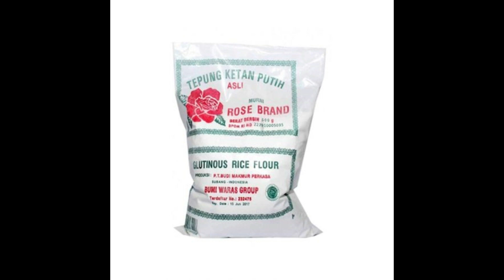Bongkar Rahasia😋!! Inilah Umpan Mancing Ikan Mas Susah Makan Yang Paling Jitu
Video ini membahas mengenai umpan buat mancing ikan mas susah makan atau mogok makan. Terimakasih..

Salam Sehobi
Sjj Spinning